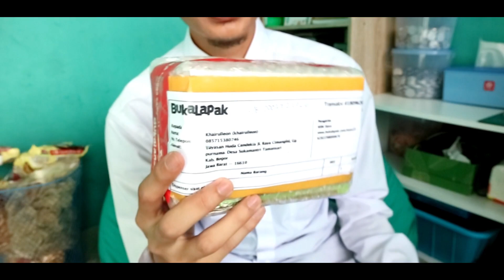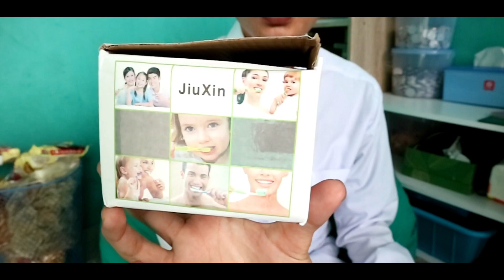WOW ALAT INI DAPAT MEMBUAT KITA RAJIN MENYIKAT GIGI - UNBOXING DISPENSER ODOL 10Ribu | Tutorial Wow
Selamat datang di Channel Tutorial Wow.